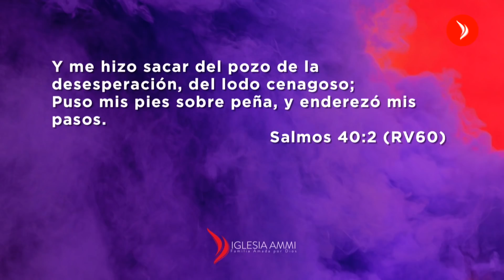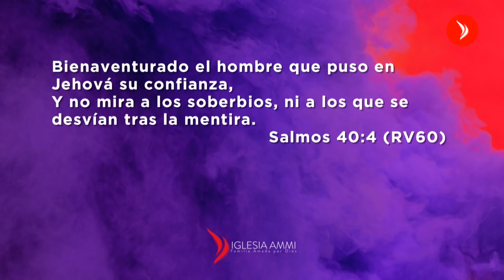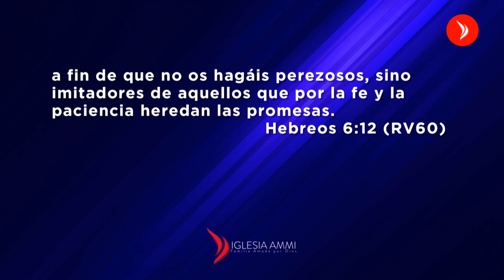Mi confianza está en Jesús · Pastora Malena Delgado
Pastora Malena Delgado
Mi confianza está en Jesús

Domingo 8 abril 2018

Iglesia Ammi
Barranquilla, Colombia